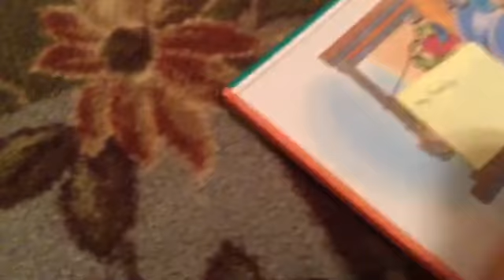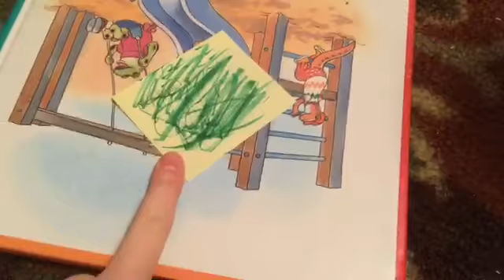Lily Ruins Willa’s Homework